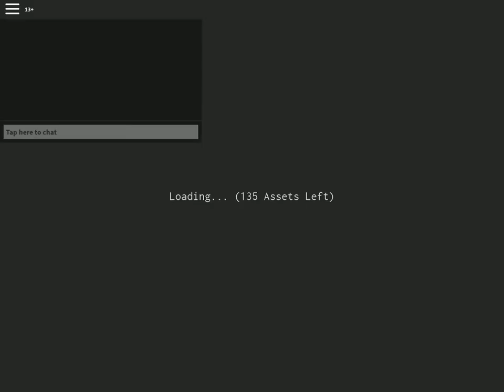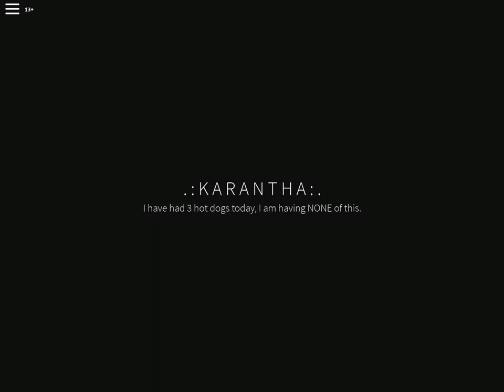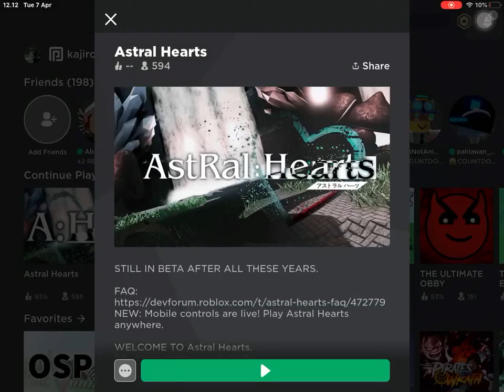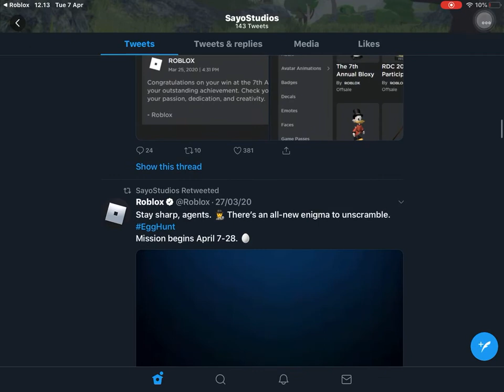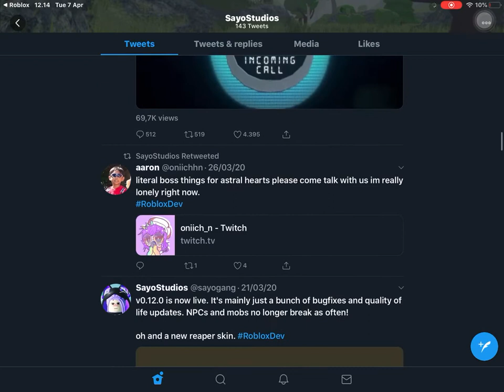Astral Heart have an egg???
Its about egg in astral hearts and its event for real now